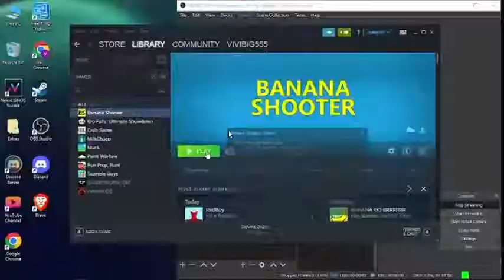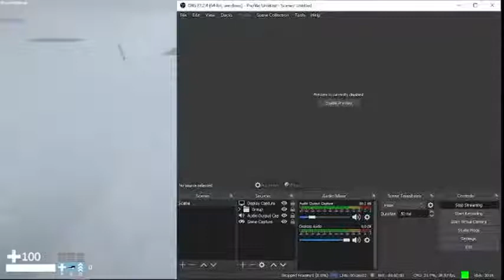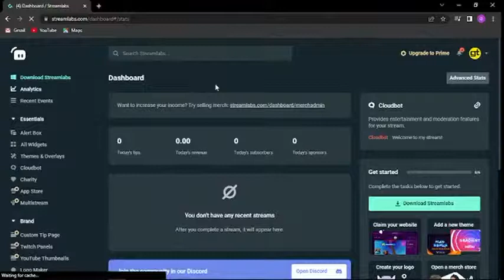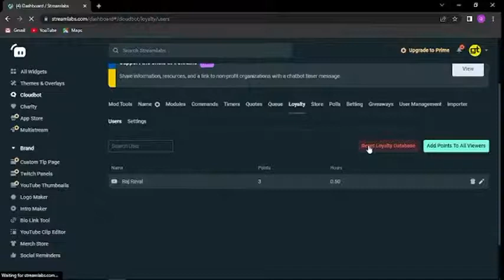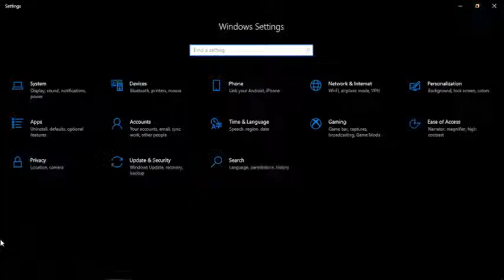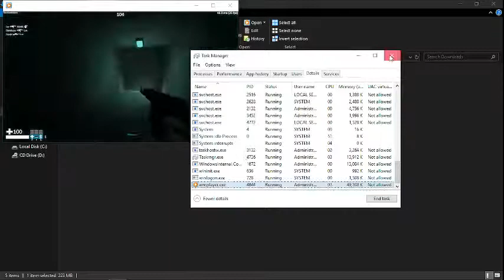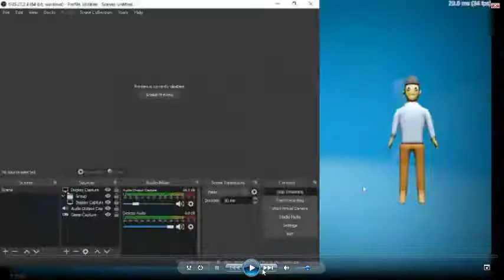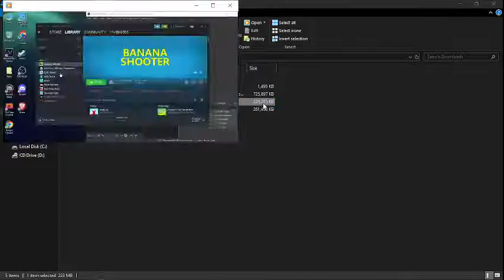🥳Let's play banana shooter again 😵go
PC specs : Pentium 8GB Ram
): No graphics card
Today I will play Banana shooter